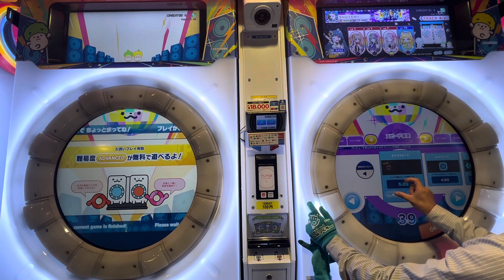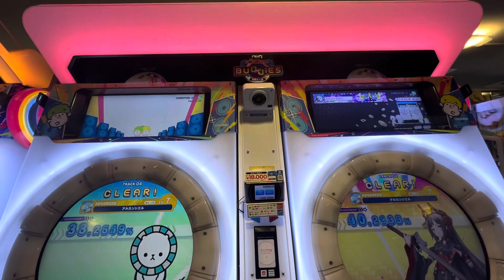【maimaiでらっくすBUDDiES】 maimaiでらっくす maimai GIGO町田 2023/09/15